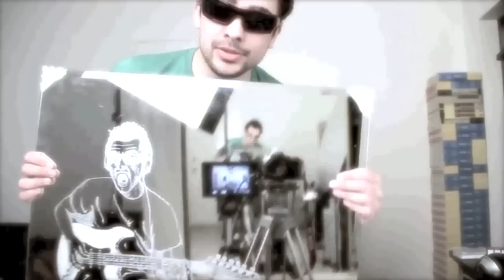LeviDoron - MGM Song - Extended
Happy B-Day MysteryGuitarMan